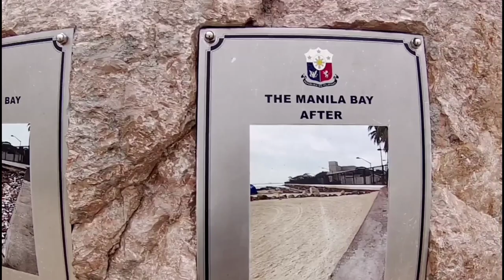manila bay update today omg bata gusto ng maligo